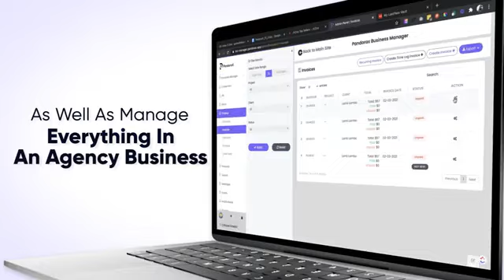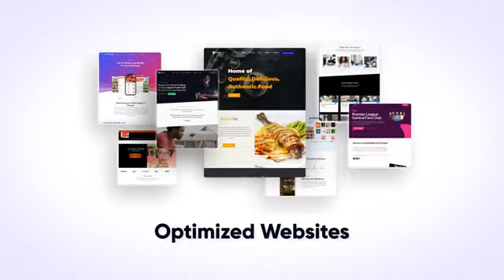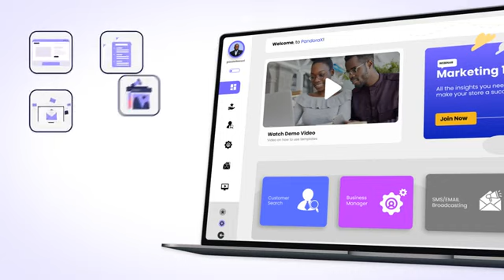Pandorax JV Final